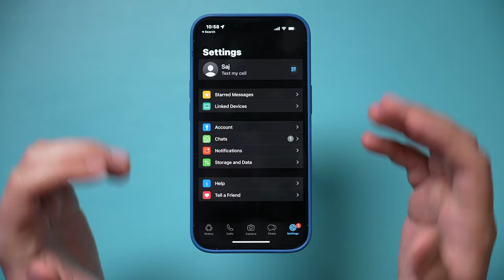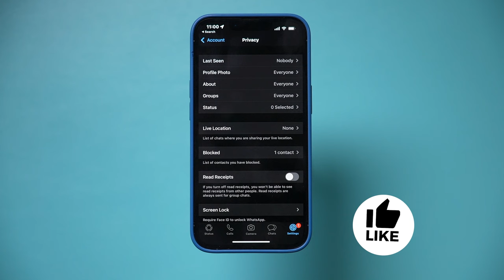How To Appear Offline On WhatsApp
Want to appear offline on WhatsApp.  I’ll show you exactly how to do that in this video.

Open WhatsApp on Android or iPhone.  Click on settings and go to account.
Click on privacy.  Change last seen to nobody.
Also, change your status to be shared with no one.
And turn off read receipts.

And it's that simple to appear offline on Whatsapp.